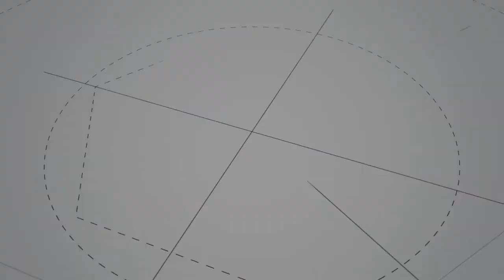Что выбирает нынешняя молодежь, обучаться за рубежом или же остаться в КР?